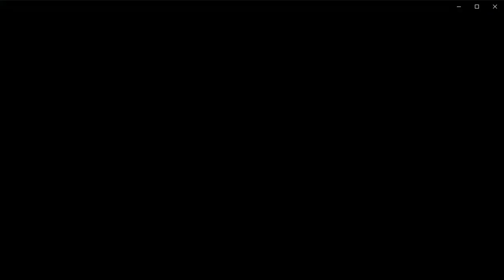A random extreme demon practice... ok cool I'll give up Esencia ;-;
Inspired by cá hồi gd
I want to verify someone's level
I also need cp, please someone helps me, please!
Inbox me for level request
All of my best achievements! (at current time)